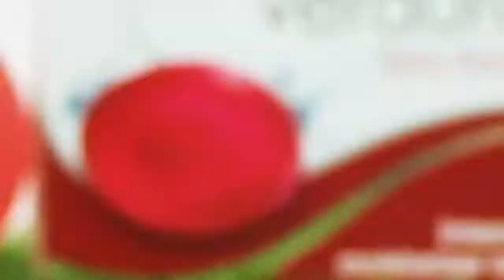Verdura bar | 3-in-1 Benefit| moisturization, nourishment & protection to dry scaly skin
✨ Verdura Skin Fresh Intense Moisturizer Bar – Enriched with Glycerin & Vitamin E rich oils such as Avocado Oil, Wheat Germ Oil and Almond Oil.

These unique ingredients makes your skin healthy naturally, allowing you to wear your skin proudly with full confidence! 🤷🏻‍♀️